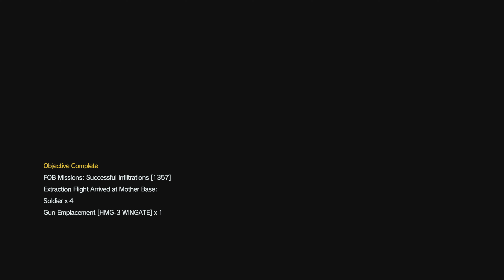METAL GEAR SOLID V THE DEFINITIVE EXPERIENCE 4K PS5 defeat the Skulls FOB